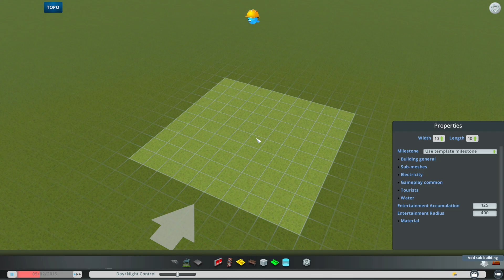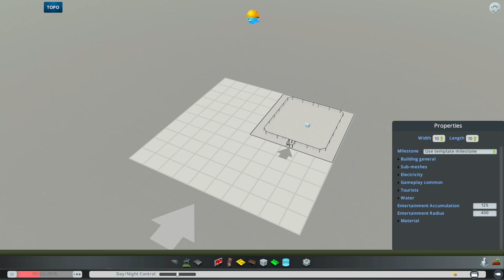How To Edit A Building Off-Center In Cities Skylines Asset Editor Tutorial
In this tutorial, I show you how to edit a building to be off-center using the game's built in asset editor.
* Watch the content
* Comment in the chat

Intel i9-9900K Coffee Lake 8-Core 3.6 GHZ)
64 GB RAM
GeForce RTX 2080 TI
1TB M.2
4TB Secondary Drive
Blue Yeti Microphone
Acer Predator 4k 27" Monitor
Asus 27" Monitor

Note: Paradox, the game publisher, generously provided me with free copies of the DLCs.